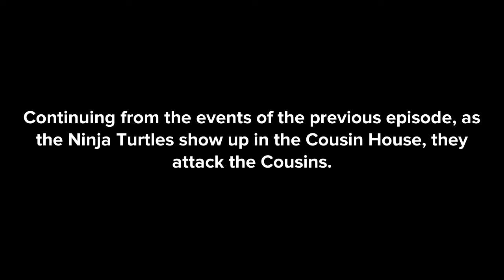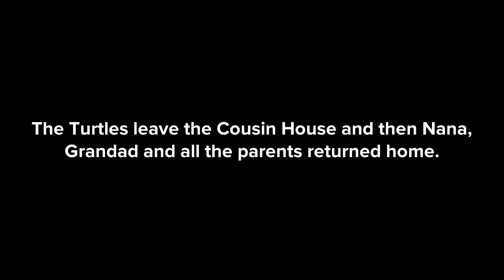Durac’s S06E26 Cousins vs Ninja Turtles Season 6 Finale Part 2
The Cousins fight the Turtles!